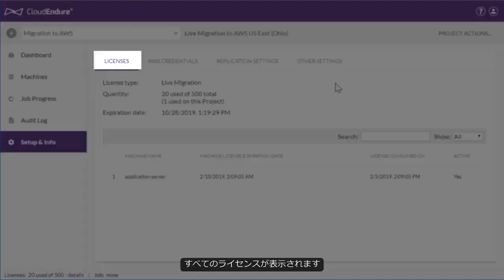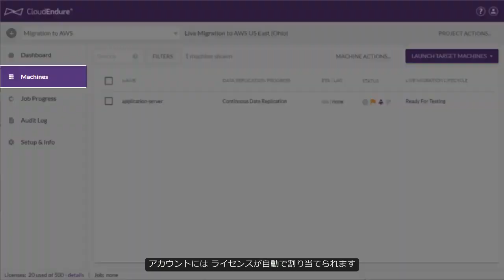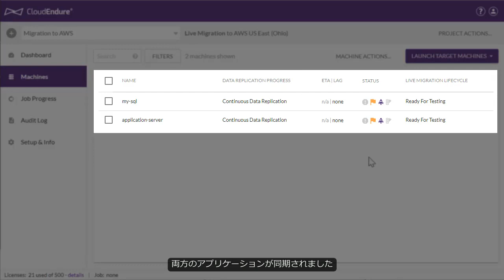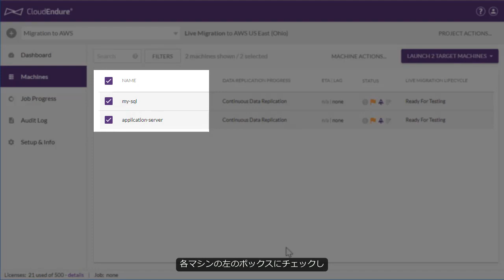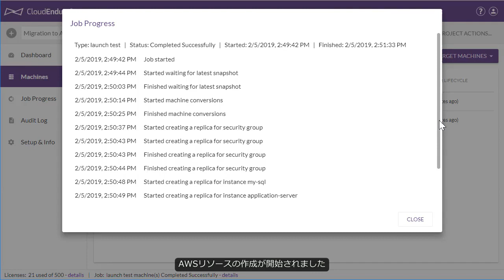CloudEndure を使った移行デモ | AWS (日本語字幕) (4:40)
CloudEndureを使用して、AWSへの移行プロジェクトを簡素化し、加速化しましょう。